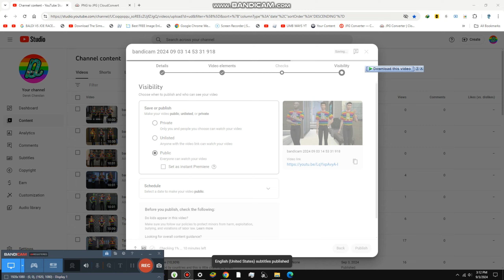Attending A Performance in Apartment {10,318}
Today we are attending a performance in apartment and Theodore likes this so much, it is a like